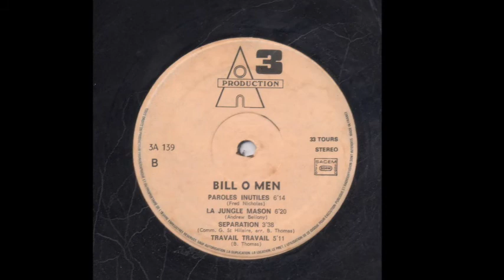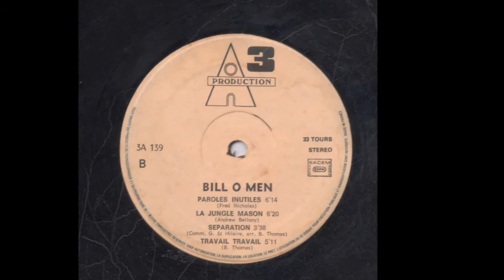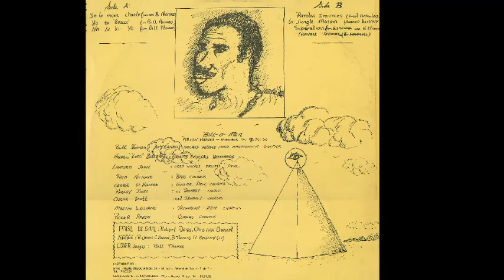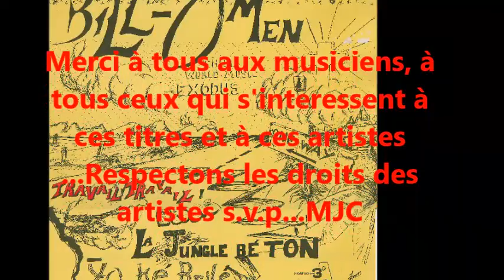CADENCE LYPSO--BILL O MEN--LA JUNGLE MASON--ANDREW BELLONY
Bonjour à tous , aux amateurs de vinyls ceux qui recherchent les souvenirs et pour ceux qui vont découvrir des artistes qui ont marqué leur temps..Ecoutez un titre du groupe BILL O MEN de la DOMINIQUE " LA JUNGLE MASON ou LA JUNGLE BETON " Composition de ANDREW BELLONY BIRD Batteur du groupe.Album LP 3A 139..Les autres musiciens BILL THOMAS -LINFORD JOHN-FRED NICHOLAS-GEORGE ST HILAIRE-ROBERT ISLES-OSCAR SCOTT-MARTIN WILLIAMS-ROGER AARON..Bon fun